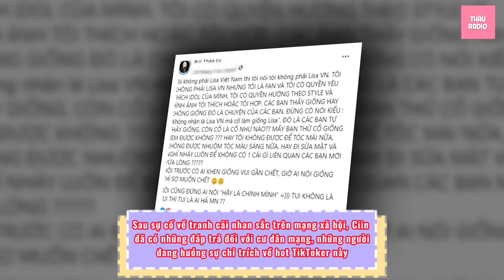TikToker ''Lisa VN'' thiếu bình tĩnh với CĐM về chuyện nhạy cảm, lời nói của idol giới trẻ đây sao?